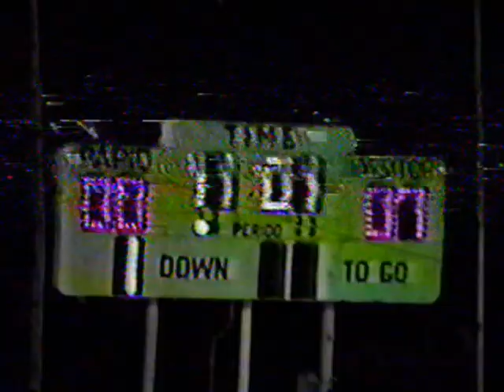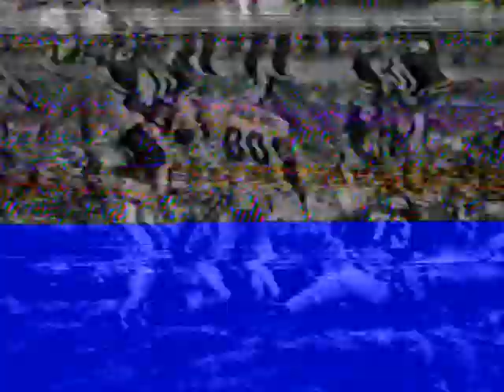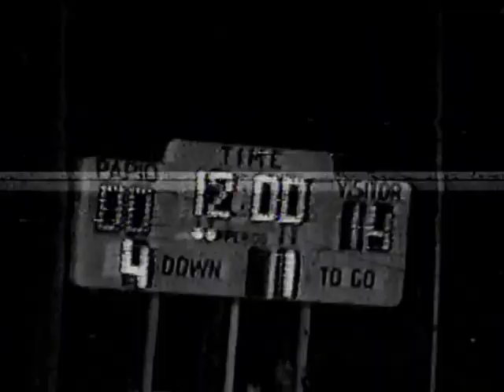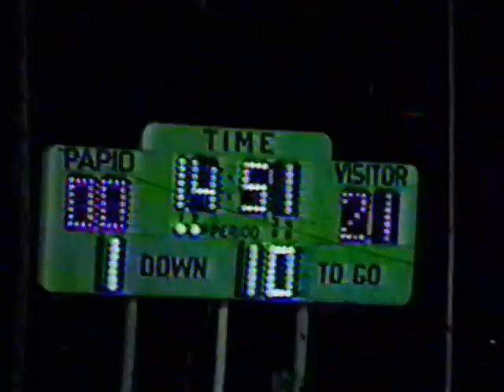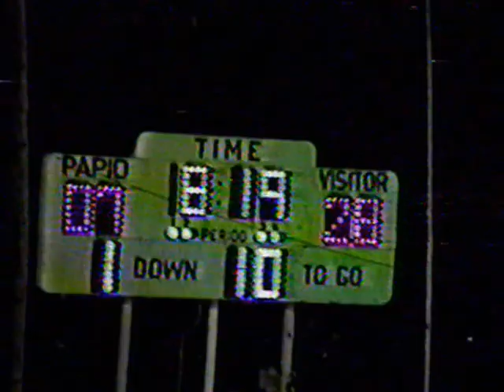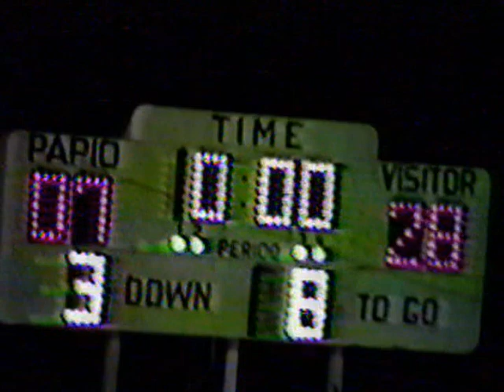1986 State Creighton Prep 28 Papio LaVista 7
Creighton Prep feeds LNE